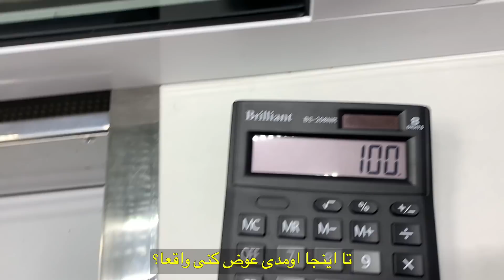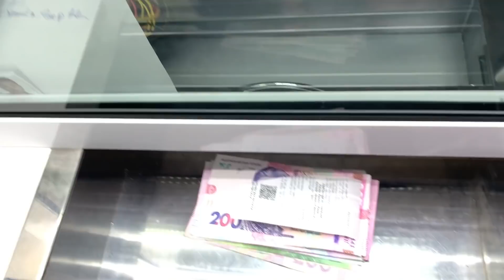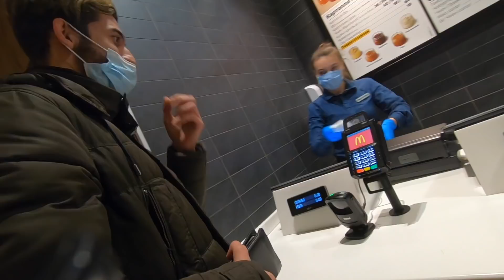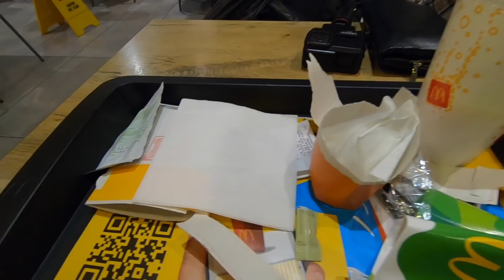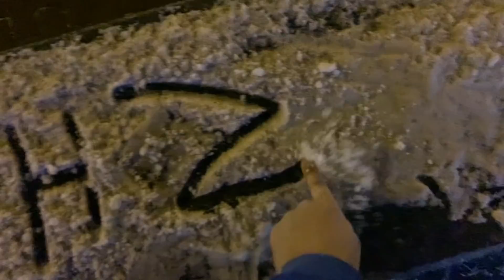🥩 لباساتونو بپوشید 🥋 بریم خرید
⚠  Video Bits  ⚠

          🎵  Music Used  🎶